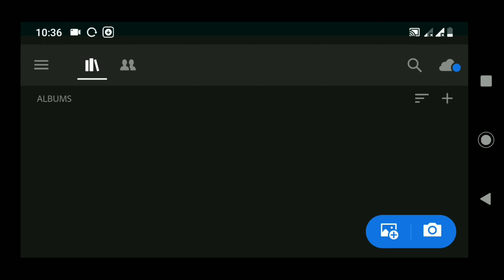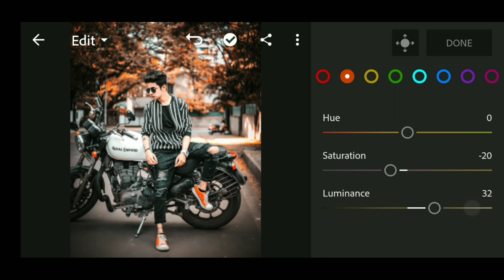How To Change Background Color Easy in Lightroom | Lightroom Mobile Photo Editing Tutorial 2019